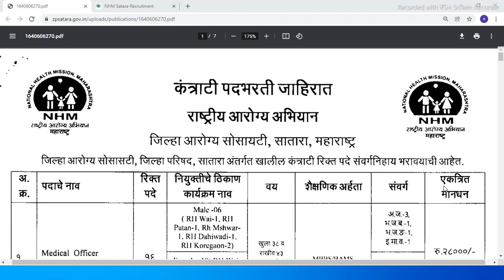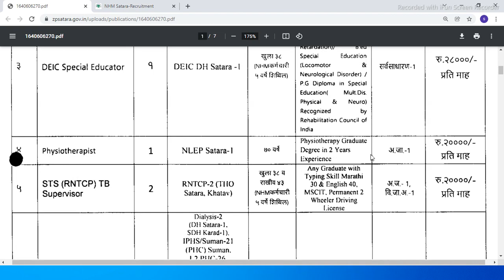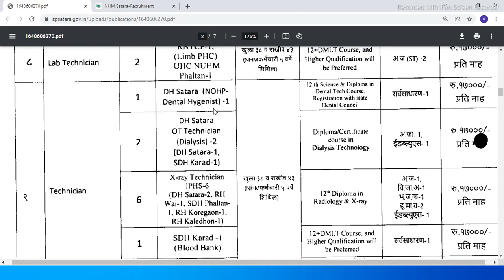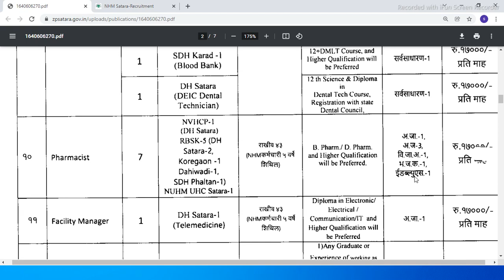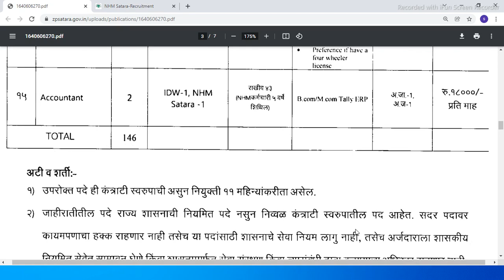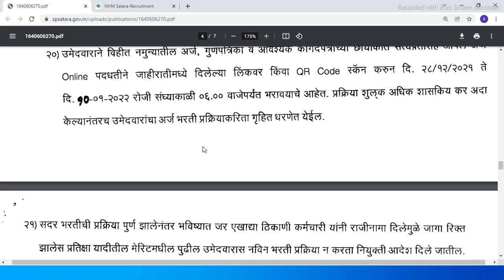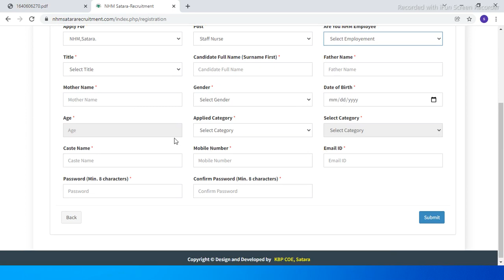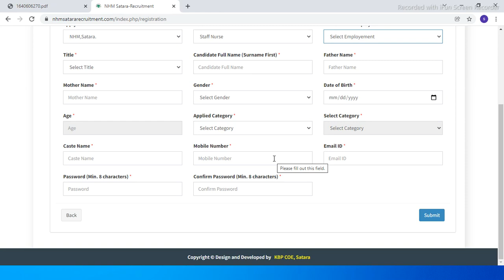राष्ट्रीय आरोग्य अभियान अंतर्गत भरती | NHM Satara Bharti 2021 | Arogya Vibhag Satara Bharti 2021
राष्ट्रीय आरोग्य अभियान अंतर्गत भरती | NHM Satara Bharti 2021 | Arogya Vibhag Satara Bharti